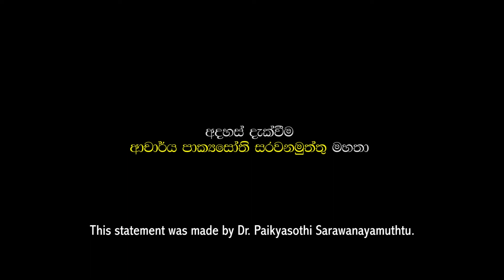“මිලිටරි මනස කියන දේ කරයි, නමුත් කරන්නේ මොනවාද?”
“මිලිටරි මනස කියන දේ කරයි, නමුත් කරන්නේ මොනවාද?” - ආචාර්ය පාක්‍යසෝති සරවනමුත්තු